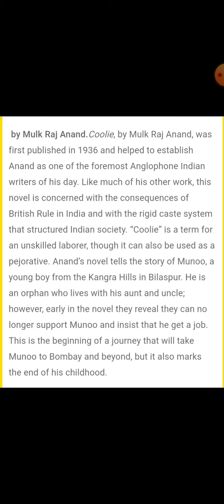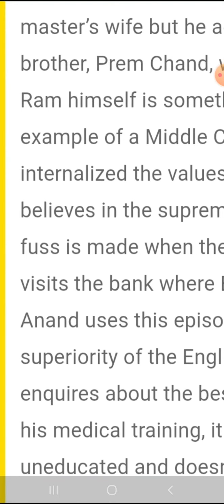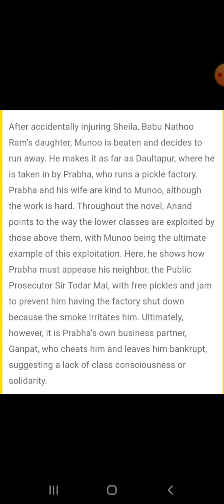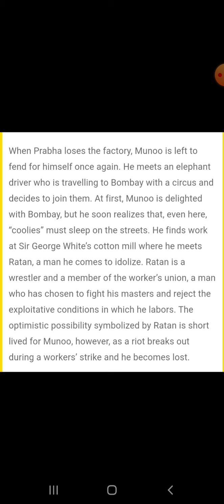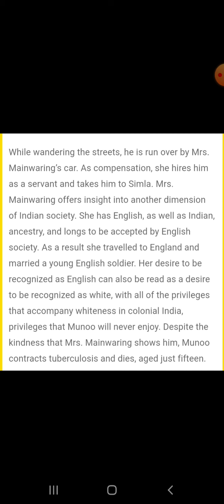Summary - coolie by mulk raj anand